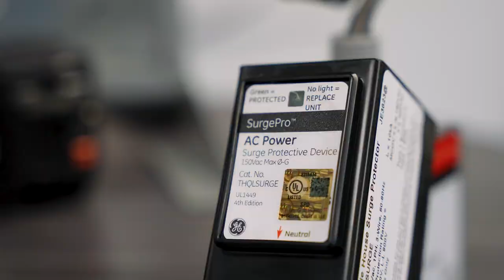ABB Residential Surge Protection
Learn about ABB’s industry leading residential solutions that bring value to you, and your homeowners. In-stock at your local Lonestar, these surge protective devices meet NEC2023 codes, offer leading connected equipment warranties and ease of install.